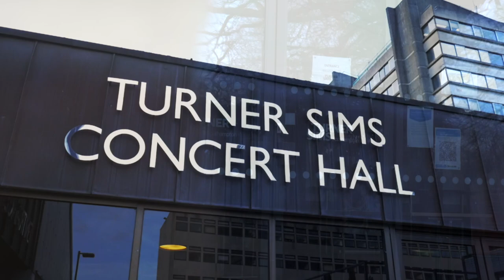Pooja Angra " The Elements" (Indian Classical Vocalist)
MAYFLOWER400 | VOYAGES OF THE HEART

FRIDAY 23 APRIL 7PM

Featured Artist: Pooja Angra

Tunde Jegede Composer

SOLO VOCALISTS
Laverne Williams the Mother, Shannon B the Daughter, Ivan Dellimore the Father, Sal Chitulu the Son, Pooja Angra the Elements, (harmonium) Hayley McDonnell the Waters

GOSPEL SINGERS
Kim Kirby, Cj Edwards, Tia Mcgregor

OPERATIC CHOIR
Liane Marie Cole, Colin Judson, William Gadd, Lucy Urquhart

INSTRUMENTALISTS
Helen Gentile Irish Whistle, Lewis Wood Irish Folk Violin, Olivia Jageurs Harp, Zayn Mohammed Sarod / Guitar, Jonathan Fashole-Luke Piano

STRING QUARTET
Philippa Baldwin Violin I, Louise Owen Violin II, Helen James Viola, Kelly-Jo Foster-Peters Cello

RHYTHM SECTION
Mitel Purohit Tabla, Scratch Gordon Bass, Luke Garnes Drums

Join us for this unique event online as we broadcast the world premiere of Voyages of the Heart, a piece by renowned composer, producer, cellist and kora virtuoso Tunde Jegede, inspired by the stories of Southampton’s migrant communities.

The Mayflower sailed from England to America in 1620, one of many thousands of ships which have come to or left Southampton. In 2020 and 2021, reflecting its commitment to being a City of Sanctuary, Southampton is the first city to mark a Mayflower anniversary through the lens of migration, with a series of events which remember and reveal the stories of those journeys.

Commissioned by Turner Sims Southampton and its project partner Southampton City Council, and involving migrant community musicians and people from diverse backgrounds, Tunde Jegede describes the piece as ‘about heritage, journeys, migration and the transitory sense of home and identities…[asking] pivotal questions of our perception of culture, memory, race and how we see the world.’

Supported by funding from Arts Council England, Southampton City Council and the University of Southampton, the performance features an extraordinary ensemble of diverse musicians and vocalists, including many who have their roots in Southampton and are based in the city. Be among the very first to hear this powerful, poignant and uplifting new work.

Event running time: 135 minutes including interval

Tickets to view this broadcast are available to purchase until 7pm, Monday 3 May

This event is available for you to enjoy until 10pm, Monday 3 May

How do I experience this event?

• Wait for your link to be sent to you on the day of the concert (if you book after the event, your link will be sent to you in an e-ticket)
• You can watch this concert on any device as long as you have an internet connection (laptop, tablet, mobile etc)
• For best audio quality, we recommend headphones

This project is commissioned by Turner Sims Southampton and its project partner Southampton City Council, supported by Arts Council England and the University of Southampton.